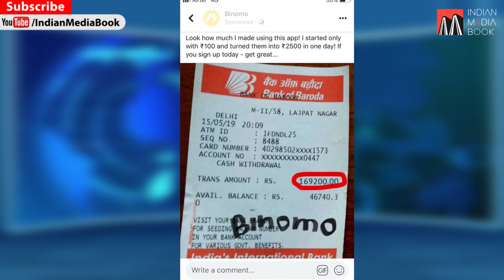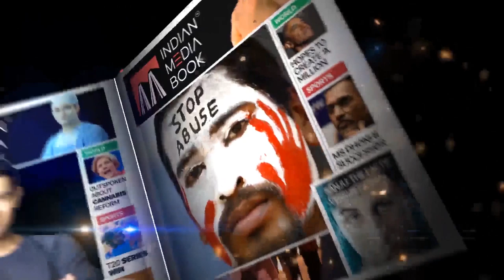MLA Dance I Media ki Chaplusi | Cyber Fraud | Karnataka Govt Update | Prime Time with Farhan Hoda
MLA Dance I Godi Media ki Chaplusi | Cyber Fraud | Karnataka Government Update | Prime Time with Farhan Hoda 11 - July - 2019.